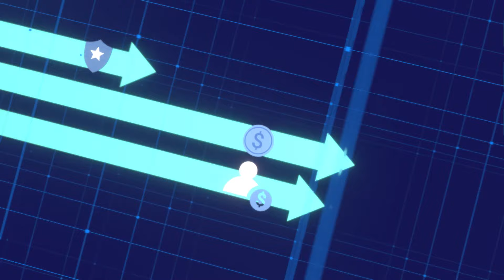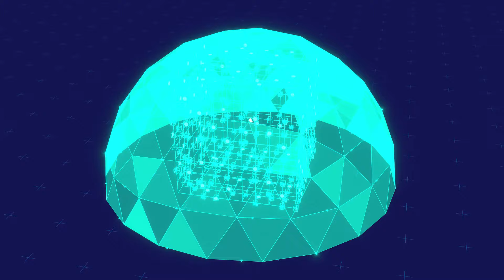Comarch PowerCloud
It is likely that you have heard many different opinions about POWER-driven IT solutions – but which of them are correct? Let us help you get to the bottom of why today’s enterprises use and invest in POWER-type platforms. Read our brand-new ebook, "The Book on POWER: Myths & Facts about IBM power systems and Comarch PowerCloud", and check if what you read on forums and Twitter is actually true.